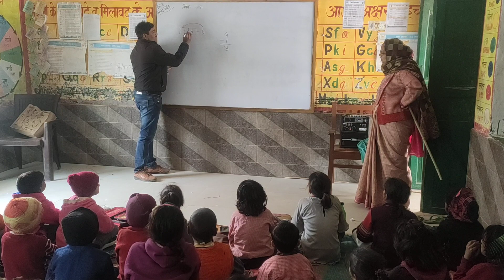Nipun Bharat@कक्षा - 1 के बच्चों को जोड़ के साथ घटाना गुणा के साथ भाग सिखाने की best trick~~